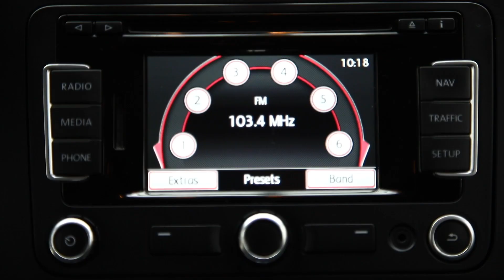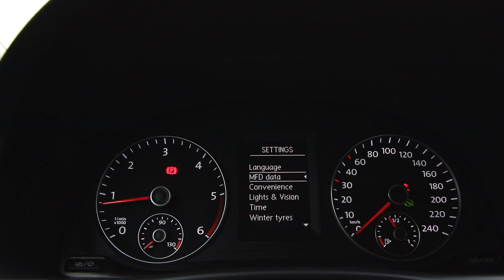oferta 2903 CREDITAUTOMOBILE.RO VOLKSWAGEN TOURAN 2013